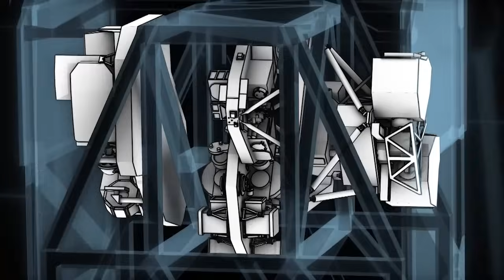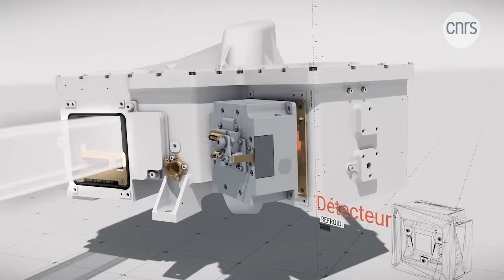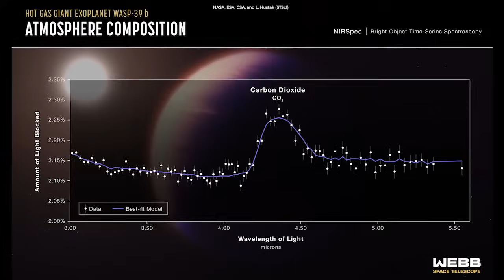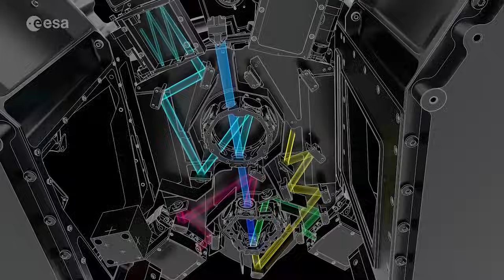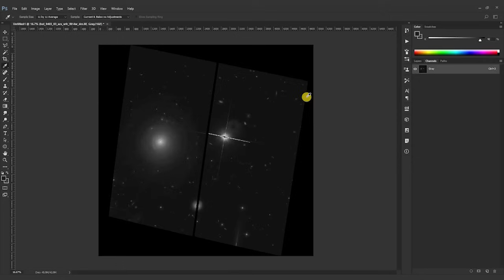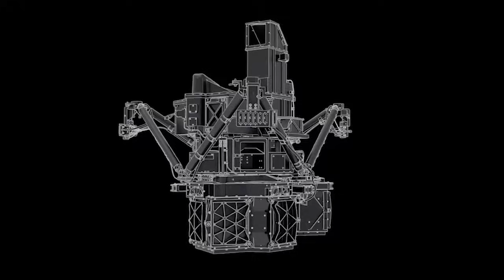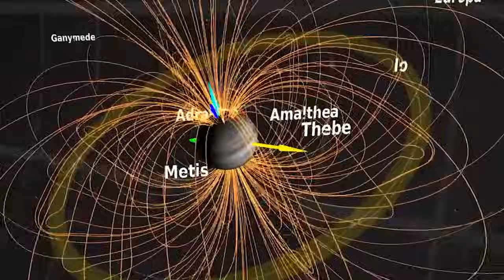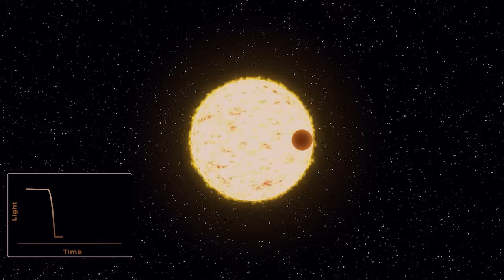İnanılmaz Bir Yolculuk Evrenin En Güzel Keşifleri by JAMES WEBB | Uzay Belgeseli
🌍 Geçtiğimiz günlerde gökbilimciler çok önemli bir doğum gününü kutladılar... James-Webb teleskobunun doğum gününü. Kutlanmayı hak eden bir doğum günü, çünkü o diğerleri gibi bir teleskop değil! NASA tarafından Avrupa Uzay Ajansı ve Kanada Uzay Ajansı'nın da katılımıyla geliştirilen James-Webb, fırlatıldığı zamanki en büyük ve en pahalı teleskoptan başka bir şey değil. James-Webb 25 Aralık 2021'de fırlatıldı. Teleskop bir ay içinde Dünya'dan 1,5 milyon km uzaklıktaki yörüngesine ulaştı. Temmuz 2022'de yayınlanan ilk görüntüden sonra James-Webb, gökbilimcilerin güzel keşifler yapmasına olanak tanıyan, hepsi birbirinden etkileyici görüntüler ortaya çıkardı.

🔥 Hatırlatma olarak videolar PAZAR günleri saat 18:00'de yayınlanmaktadır.

💥 EN IYI JAMES WEBB KEŞIFLERI:
- James-Webb teleskobunun fırlatılması birçok amaca hizmet etmektedir. Görevi sırasında James-Webb, çeşitliliklerini gözlemlemek ve oluşumlarını anlamak için Büyük Patlama'dan hemen sonra ortaya çıkan en eski galaksilere bakacak. Ayrıca dış gezegenleri ve atmosferlerini inceleyerek dünya dışı yaşama işaret edebilecek biyo-imzalar arayacak. Ayrıca Mayıs 2022'de bir dizi teleskop tarafından üretilen görüntüleri tamamlamak için Samanyolu'nun merkezinde bulunan Sagittarius A* kara deliğini gözlemleyecek.

Fırlatılmasının üzerinden bir yıldan biraz daha uzun bir süre geçen James-Webb teleskobu şimdiden tüm beklentileri aşmış durumda! Çok uzak galaksilerin ve yıldızların ilk kez bu kalitede görülebilen nebulalarının eşi benzeri görülmemiş görüntülerini ortaya çıkardı. Ayrıca güneş sistemimizdeki Jüpiter ve Neptün gibi gezegenlerin daha önce hiç bu kadar hassas bir şekilde fotoğraflanmamış görüntülerini de sağladı! Gökbilimciler hoş bir sürprizle karşılaştılar: James-Webb herhangi bir teknik sorunla karşılaşmadı ve aletleri beklenenden daha da verimli!

James-Webb teleskobunun ilk görüntüsü 12 Temmuz 2022'de açıklandı. Bu görüntü SMACS 0723 galaksi kümesinin 4,6 milyar yıl önceki halinin bir fotoğrafı. NASA tarafından "uzak evrenin bugüne kadarki en derin ve en keskin kızılötesi görüntüsü" olarak tanımlanan bu görüntü tarihi bir önem taşıyor. Ancak, Planck uydusu 2013 yılında evrendeki en eski fotonlar olan kozmik mikrodalga arka planını fotoğrafladığından, bu şimdiye kadarki en derin görüntü değil.
İlk James-Webb görüntüsüne dönecek olursak, SMACS 0723 Dünya'dan 4 milyar ışık yılından daha uzakta bulunan kompakt bir galaksi kümesidir. Fotoğraflanan alan aslında bir kum tanesinden daha büyük değil! Şaşırtıcı, değil mi? Bu görüntü hassasiyeti açısından etkileyici (Hubble tarafından gözlemlenen 5 galaksi yerine 19 galaksi görülebiliyor) ama sadece bu kadar değil: aynı zamanda Albert Einstein tarafından tanımlanan genel göreliliğin bir etkisini, kütleçekimsel merceği de gösteriyor. Kütleçekimsel mercek etkisi, ışığın bir kütle (gezegen, galaksi veya galaksi kümesi) tarafından saptırılmasıdır. Daha somut bir ifadeyle, çok büyük bir gök cismi bir gözlemci ile uzaktaki bir ışık kaynağı arasında olduğunda, kütleçekimsel mercek yakınından geçen ışık ışınlarını saptırır ve gözlemcinin aldığı görüntüleri bozar.
Bu ilk James-Webb görüntüsü, herhangi bir Hubble görüntüsünden daha keskin ve daha ayrıntılı olduğu için, bilim insanlarının "kozmik ilkbaharda" var olan galaksilerin daha doğru modellerini oluşturmak için uzak galaksilerdeki yıldız kümelerinin yaşlarını ve kütlelerini ölçmelerine yardımcı olabilir.

🎬 Bugün gündemde:
- 00:00 - Giriş
- 01:35 - James Webb Teleskobu'nun oluşturulması ve fırlatılması
- 04:30 - James Webb'in oluşturulmasının arka planı
- 05:28 - James Webb'in Hedefleri
- 06:14 - James Webb, Hubble'ın Çalışmalarını Tamamlıyor
- 09:28 - Neyi gözlemlemeye çalışıyoruz?
- 09:55 - James Webb nasıl çalışıyor?
- 10:55 - James Webb teleskobunun keşifleri
- 12:05 - James-Webb teleskobunun ilk görüntüsü
- 14:38 - Eşek Arısı 39-b
- 18:08 - Karina Bulutsusu
- 21:01 - Orion Nebulası
- 23:27 - Tarantula Nebulası
- 25:35 - Güney Halkası'nın gezegenimsi bulutsusu
- 28:16 - Antik galaksiler
- 35:55 - En uzak 2. galaksi: Glass-z13
- 38:50 - Hayalet galaksi M74
- 41:27 - Vagon Tekerleği Galaksisi
- 43:18 - Stephan'ın Beşlisi
- 46:19 - Yaratılışın sütunları
- 48:53 - Jüpiter ve auroraları
- 52:34 - Neptün ve uyduları
- 56:04 - Orta kızılötesinde HIP 65426 b ötegezegeni
- 57:26 - LHS 475 b, Dünya benzeri bir öte-gezegen
- 01:00:55 - Kozmik kum saati
- 01:02:30 - James Webb Teleskobu'ndan beklentiler